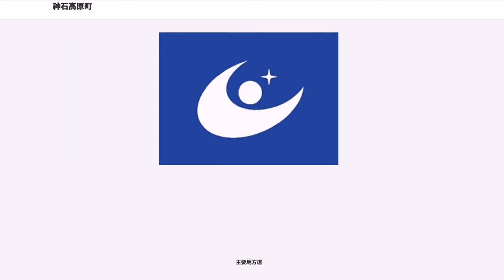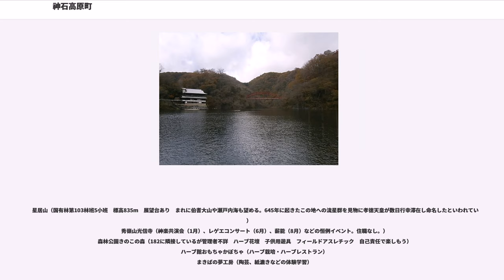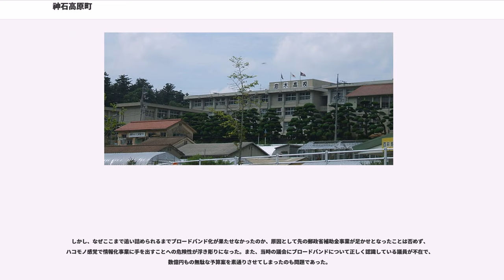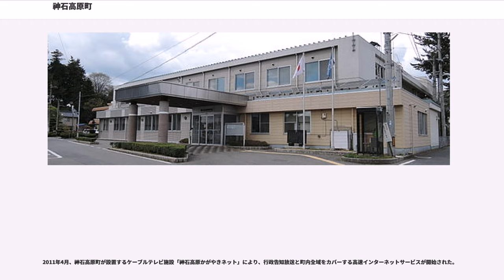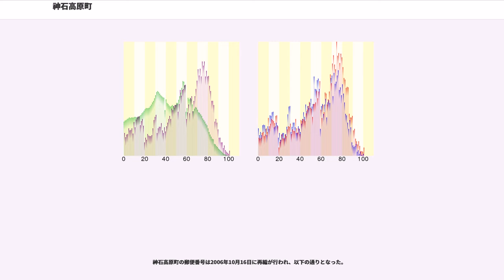神石高原町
神石高原町（じんせきこうげんちょう）は、広島県の中東部に位置し、岡山県に接する町。

森林セラピー基地認定地域。

広島県のなかでも特に人口減少が著しい。

※広島県立広島牛改良センターは、平成20年4月1日より神石高原町に移管され、「農事組合法人神石高原和牛の里」が指定管理者となり、運営を継続している。

地方債等の残高
地方債の残高　235億2700万円

一般国道

主要地方道

一般県道

広島県の県道一覧

「道路法」によって建設される国道・県道とは別に「土地改良法」および「森林法」の規定に基づいて設置される農道・林道によって建設された道路が多数
あり、町内の建設業者を潤してきた。幅員は5~8mとさまざまで県道よりも立派な農道などもある。名称は主に建設時に使用した補助金事業の項目によって決まるものと思われる。広域農道関連はウルグアイラウンド農業合意関連対策の一環として整備されたため大きな予算が付き、難工事を克服した。

中国自然歩道南北ルート（町内では「山野峡帝釈峡ルート」が縦走している。この一部が帝釈川ダムの堤頂を通る）

　　星居山（国有林第103林班5小班　標高835m　展望台あり　まれに伯耆大山や瀬戸内海も望める。645年に起きたこの地への流星群を見物に孝徳天皇が数日行幸滞在し命名したといわれている）
　　秀嶺山光信寺（神楽共演会（1月）、レゲエコンサート（6月）、薪能（8月）などの恒例イベント。住職なし。）
　　森林公園きのこの森（182に隣接しているが管理者不詳　ハーブ花壇　子供用遊具　フィールドアスレチック　自己責任で楽しもう）
　　ハーブ館おもちゃかぼちゃ（ハーブ栽培・ハーブレストラン）
　　まきばの夢工房（陶芸、紙漉きなどの体験学習）

町内向けの行政情報は、現在旧行政区域で用いられてきた方式を継続しており、市町村防災行政無線（アナログ式）、有線放送電話、オフトーク通信で行われているが、将来は市町村防災行政無線（デジタル式）に統一されることが2005年の諮問委員会の町長答申により一度は決定したが、その後の調査で地形による無線伝播の困難さ、建設費用捻出の難しさということから、2008年頓挫した。

神石高原町のオフィシャルサイト（発足時の製作はJAPRO 2009年11月に全面改装）は旧油木町が中心になって設立された活性化情報センターによって運営されていた。この施設は平成11年度の郵政省自治体ネットワーク施設整備事業によって建設され、ISDN回線をベースにテレビ会議システム（公共施設向け）やデータオフトーク（一般家庭向け）を導入するべく企画された。しかしADSL商品化以後のNTTの大幅な方針転換によって十分なサポートが受けられなくなり、ネットワーク整備事業の継続が困難になってきて頓挫した。結局一度も本来の機能を果たすことなく、発信設備及び町内各所に設置された端末機材は不用品と化した。この事業の最終的な損失額も明らかにされず、しかもそのことを誰も問題にしない、という情報システムへの無関心ぶりがこの自治体の現状を示している。

現在は地域イントラによる専用光回線で接続された一部の端末では議会中継を行なわれているが、一般回線で視聴することはできない。

2003年度には「総務省情報通信格差是正事業」の補助金を受け地域イントラネットが完成して官庁レベルでのブロードバンド化は果たせたが、民間は相変わらずの情報格差に喘いでおり、従量制ISDNさえ通じない地域もあり、経済活動にも深刻な支障をきたすようになってきた。2006年3月、自治体（神石高原町）が通信業者（NTT西日本）に直接補助金を支払うという形で、悲願であった町内全収容局域でADSL化が実現したが、時代の趨勢は光通信である。ADSLという過去の技術に補助事業を行ったことに関して、神石高原町は広島県から指導を受けることになる。

しかし、なぜここまで追い詰められるまでブロードバンド化が果たせなかったのか、原因として先の郵政省補助金事業が足かせとなったことは否めず、ハコモノ感覚で情報化事業に手を出すことへの危険性が浮き彫りになった。また、当時の議会にブロードバンドについて正しく認識している議員が不在で、数億円もの無駄な予算案を素通りさせてしまったのも問題であった。

2008年4月、活性化情報センターは無人化され、単なるサーバー収容倉庫となった。

2008年10月、テレビ会議システムに関する総務省の補助事業は会計検査院から指摘を受...